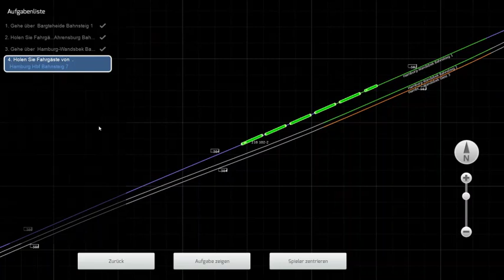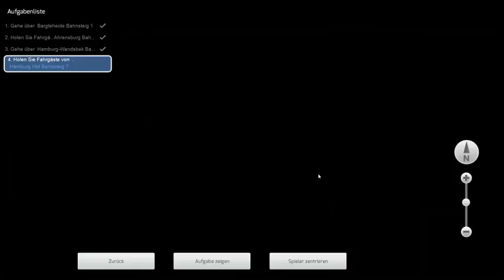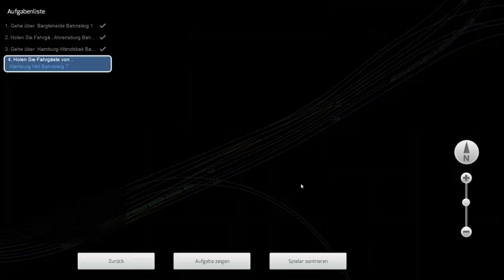Nächster Halt: Hamburg Hauptbahnhof! | TS #8 Lübeck - Hamburg || RedCraft 98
Beschreibung:
Das ist die letzte Folge von der Fahrt von Lübeck nach Hamburg! In dieser letzten und kurzen Etappe fahren wir sogar durch die Stadt! Viel Spaß beim Video! ^_^